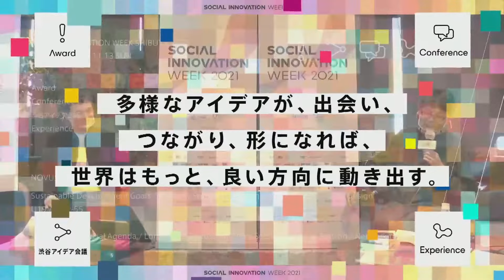PLAY EARTH 〜テクノロジーの進化と人間性の回帰〜｜為末大/矢野真知子/岸紅子/金山淳吾｜SIW2022アーカイブ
テクノロジーが進化する一方、自然と共に人間らしくある未来へと進むためには、どのようなことが必要なのか、スポーツの役割やウェルネスについてクロストークします。

‹SPEAKER›
為末 大（Deportare Partners代表／元陸上選手）
矢野 真知子（株式会社ゴールドウイン ザ・ノース・フェイス事業一部キッズグループMD）
岸 紅子（NPO法人日本ホリスティックビューティ協会 代表/ウェルネスプロデューサー）
金山 淳吾（SIWエグゼクティブプロデューサー）

‹日時› 11月8日（火）
‹会場› 渋谷ストリームホール

国内最大級のソーシャルデザインをテーマにした東京・渋谷の都市フェス
‹SOCIAL INNOVATION WEEK 2022›
未来を連れてくるのは、いつだって、誰かのアイデアだ。
多様なアイデアが、出会い、つながり、形になれば、
世界はもっと、良い方向に動き出す。
アイデアと触れあう、渋谷の6日間